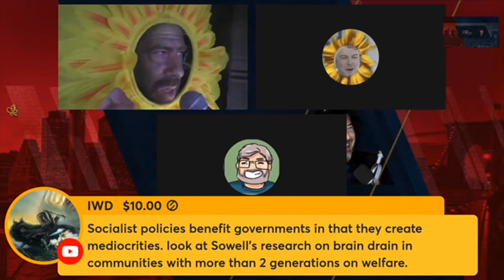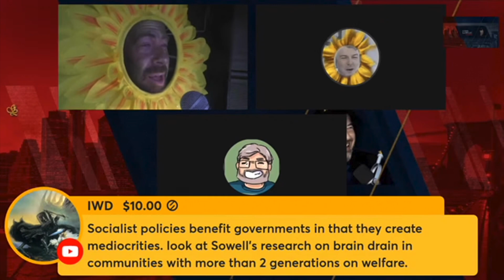The Truth about Alex Murdaugh